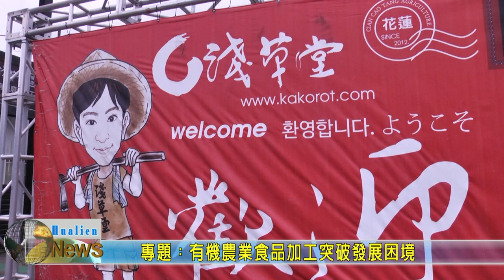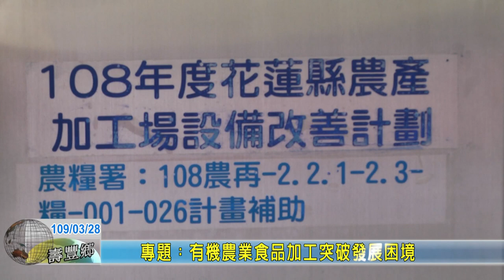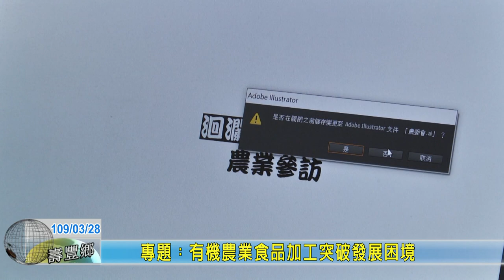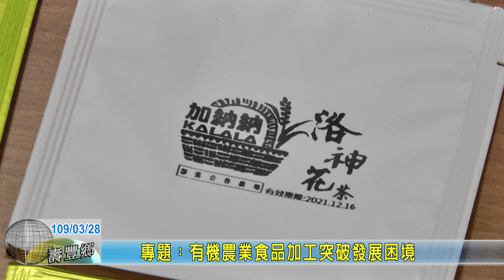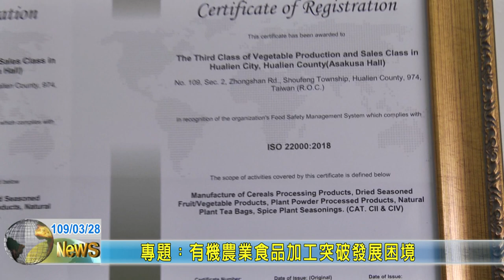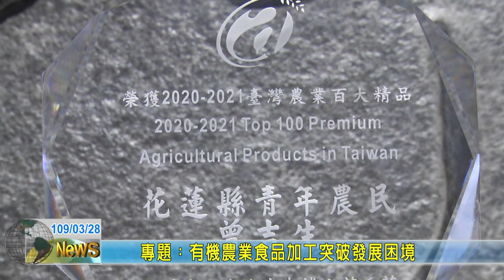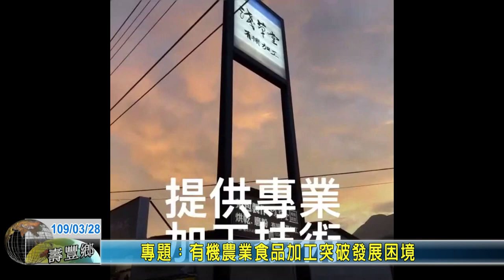20200328 10 專題：有機農業食品加工突破發展困境